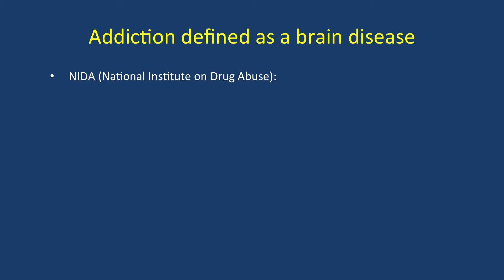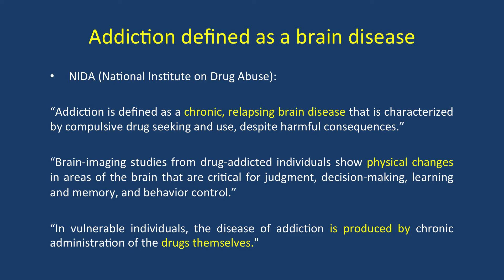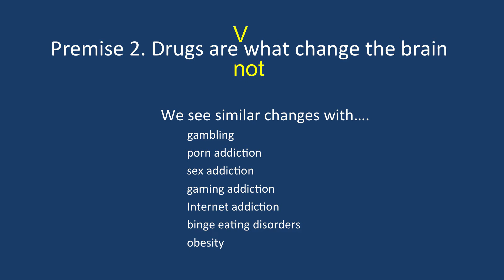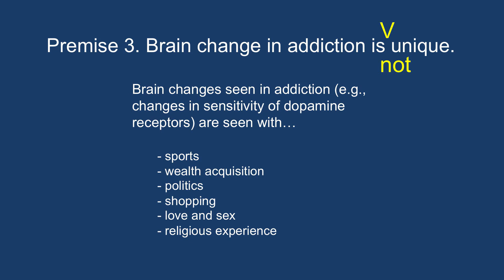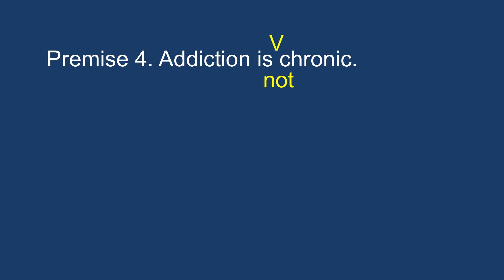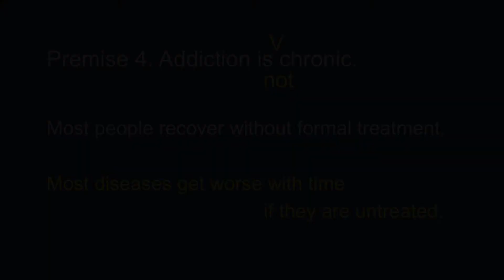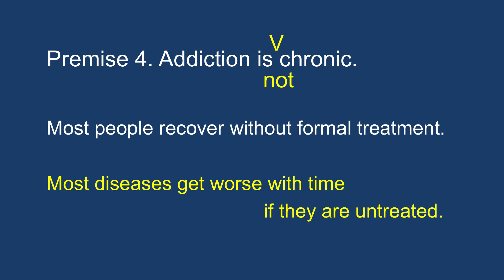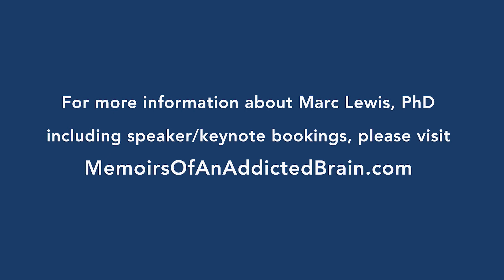Addiction is Not a Brain Disease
Excerpt from Professor Emeritus, Neuroscience Researcher, and Popular Author Marc Lewis presentation "Addiction is Not a Brain Disease and That Matters!"